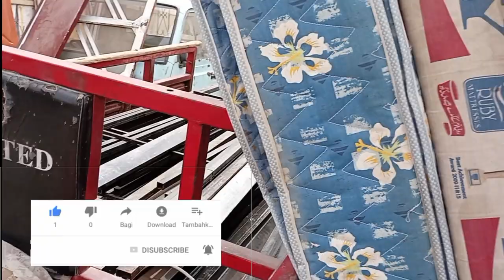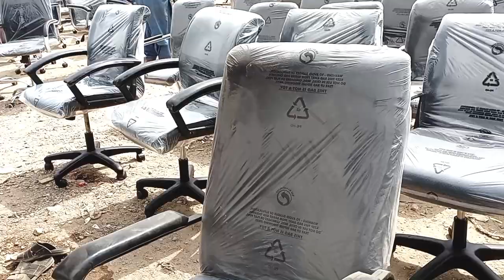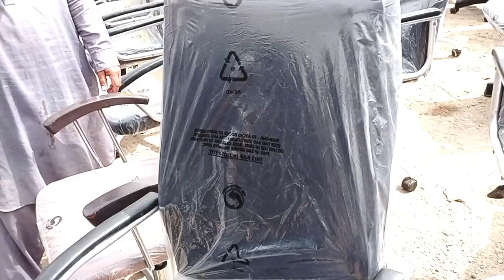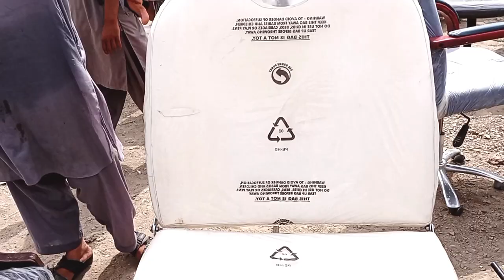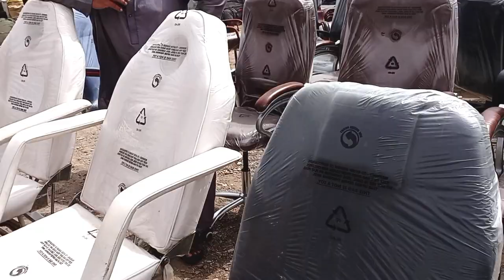Cheapest Up More Karachi Furniture Sunday Bazar | Cheapest Furniture Market In Karachi